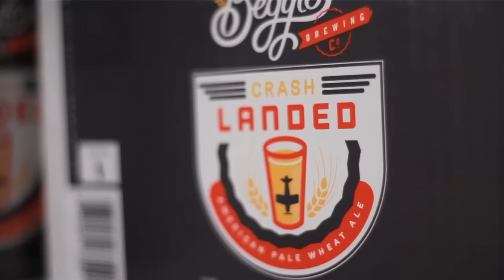Begyle Brewing - The First Bottling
We finally got around to bottling our beer! Big Foot Media, followed us around for a couple days to capture what it takes for a small brewery, to put its beer into 22oz bombers. We had a lot of fun building our home made bottler and bottling Flannel Pajamas and Crash Landed. Our first delivery was to West Lakeview Liquors, one of our cool neighbors here in North Center. Now Begyle beer is available for you to take home!

West Lakeview Liquors - 2156 West Addison St.
The Beer Temple - 3185 N. Elston Ave.
Bottles and Cans - 4109 N Lincoln Ave.
Capones Liquors - 3678 N. Elston Ave.
Fischman Liquors - 4780 N. Milwaukee Ave.
Printers Row Wine Shop - 719 S. Dearborn St.
Artisanal Wilmette - 414 Linden Ave (Wilmette)

Big thanks to Big Foot Media Chicago. IL and Lansing, MI